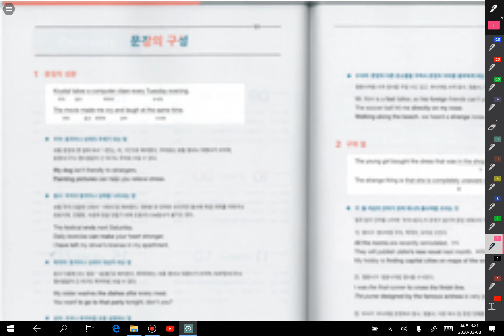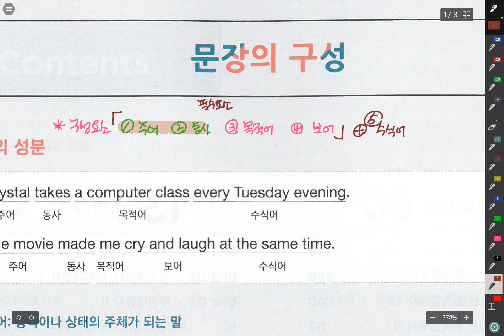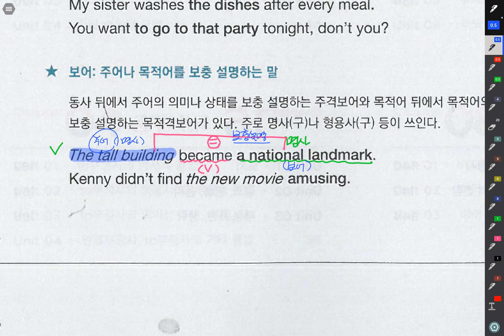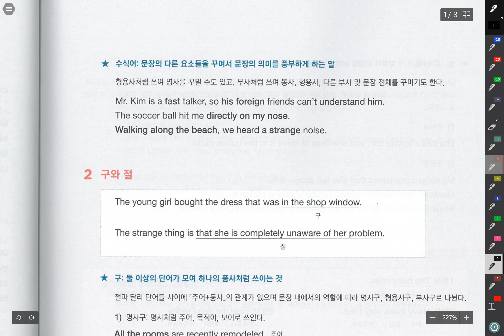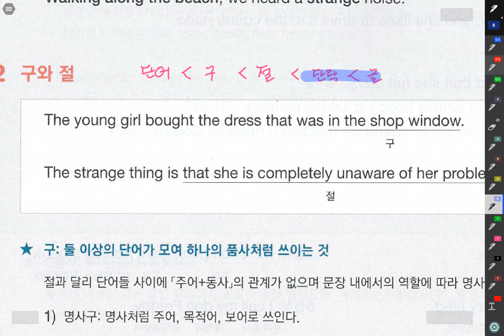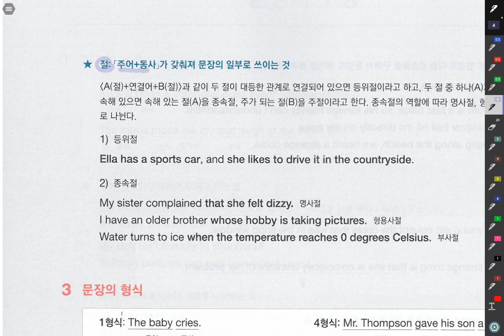뉴필통실력 문장의 구성#1